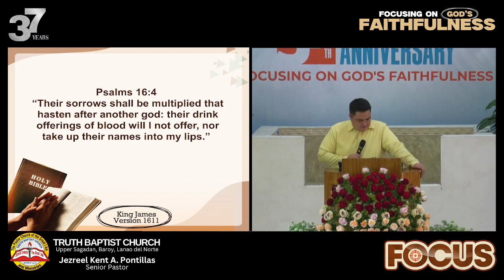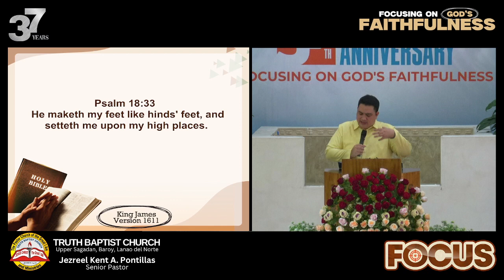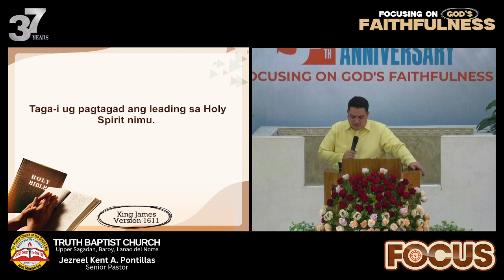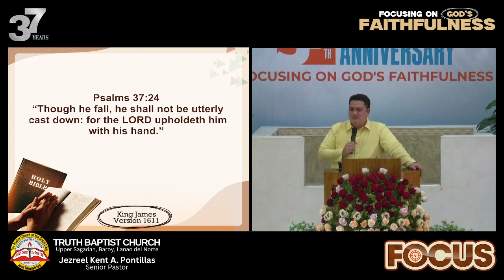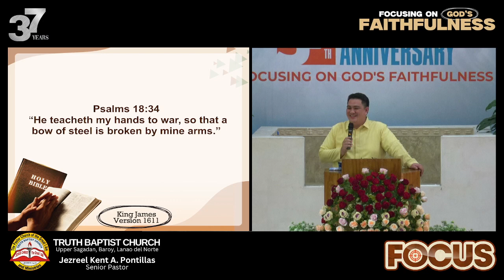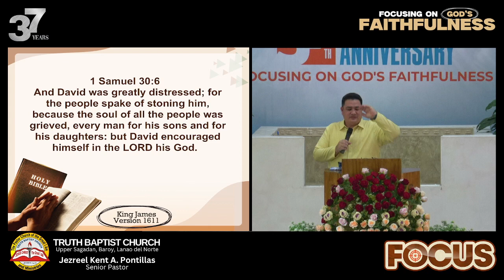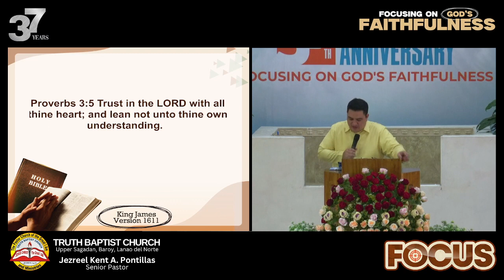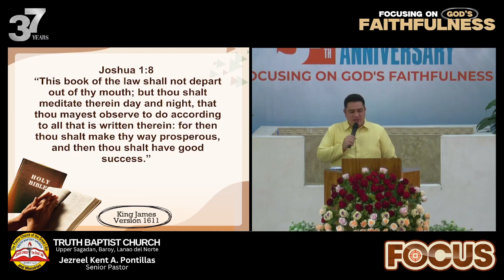"PUTTING OUR TRUST IN GOD (Pastor Christofer Manuel A. Pontillas, May 12, 2024)"